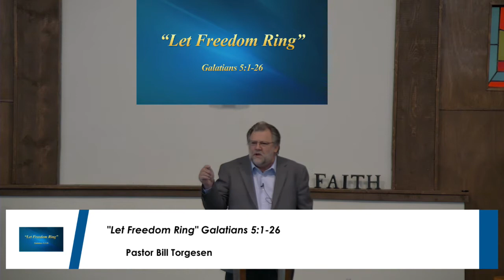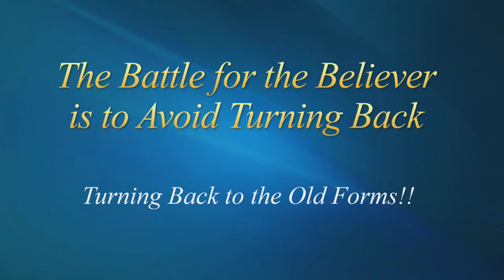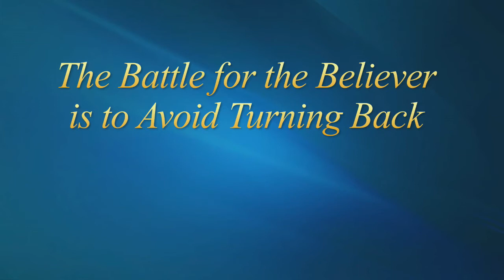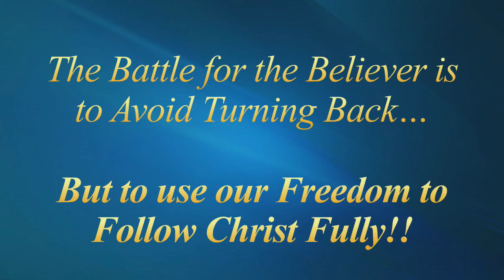2021 July 4 Sunday Service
Pastor Bill "Let Freedom Ring" Galatians 5:1-26